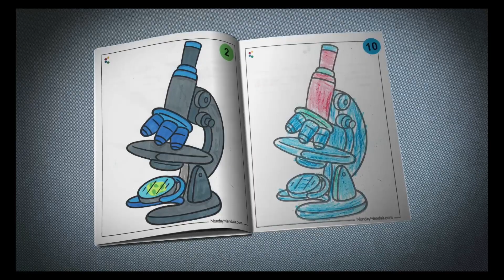Lab Week 2024 Coloring Entries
LabWeek2024 has been a fun-filled success. We were super excited to see all the excellent entries into our coloring contest. Here's a sneak peek at some of the entries.